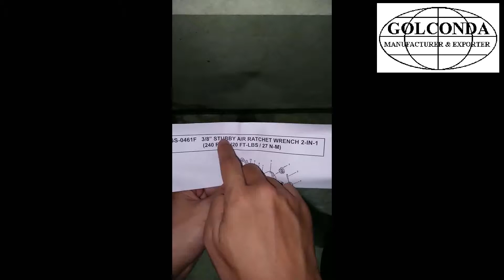GS-0461F 3/8” STUBBY AIR RATCHET WRENCH 2-IN-1 (240 RPM) (20 FT-LBS / 27 N-M)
* SQUARE DRIVE: 3/8” (9.5 MM)
* BOLT SIZE: 3/8” (9/5 MM)
* FREE SPEED: 240 RPM
* OVERALL LENGTH: 120 MM
* AIR PRESSURE: 90 PSI (6.2BAR)
* AIR CONSUMPTION: 3 CFM (85 L//MIN)
* TORQUE (90 PSI): 15 FT-LBS (20.0 N-M)
* MAX. TORQUE: 20 FT-LBS (27 N-M)
* AIR INLET: 1/4” NPT (USA TYPE)
* AIR INLET: 1/4” PT (EURO TYE)
* NET WEIGHT: 0.55 KGS